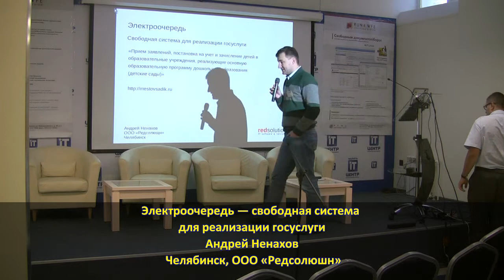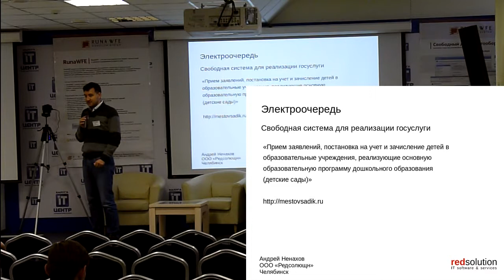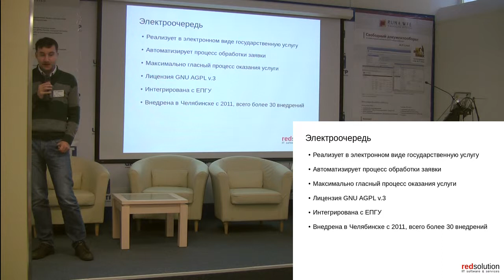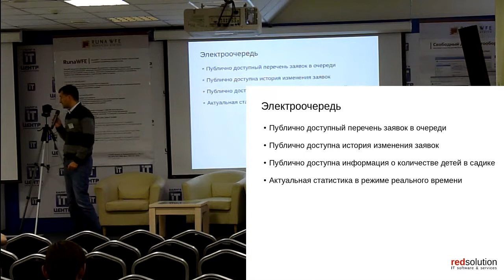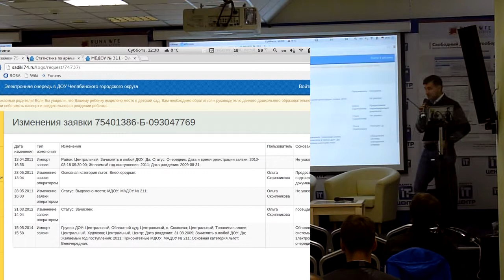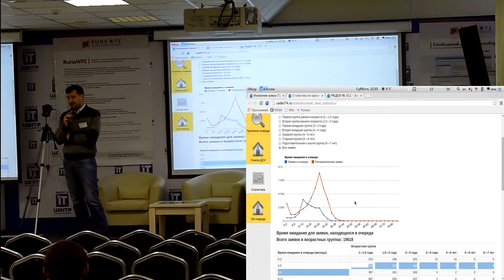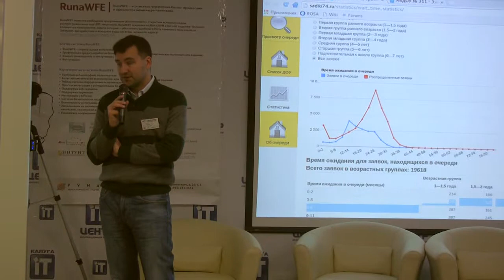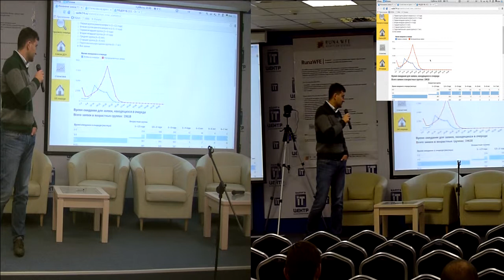20140927-05 Электроочередь — свободная система для реализации госуслуги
Электроочередь — свободная система для реализации госуслуги (Андрей Ненахов, OSSDEVCONF-2014)